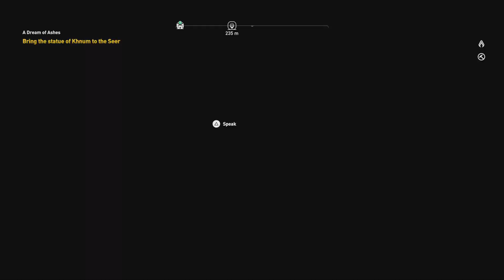🗯️ A Dream of Ashes | Assassin's Creed Origins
Side Quest, Level 21

"A Dream of Ashes" is a side quest in the 2017 action role-playing game Assassin's Creed Origins. The quest becomes available after speaking with Aya. The Seer's hut, where the quest can be found, is located northwest of the Temple of Hathor.

Reward: 3300 XP